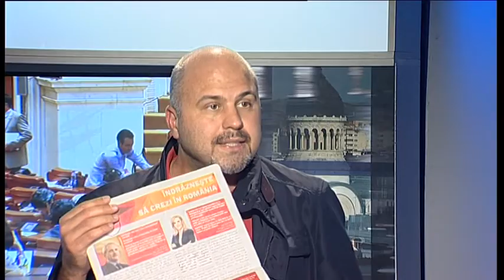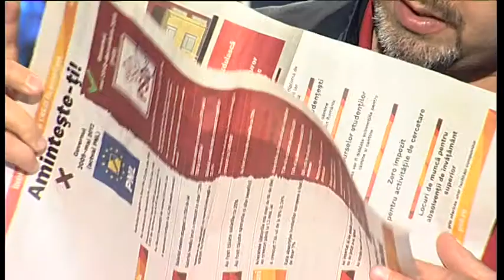Fata in fata din 26 octombrie 2017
Ionel Lespuc, moderare
Nicoleta Moldovan, producator
TEME: LEGEA VACCINĂRII, PRO ȘI CONTRA
LEGILE JUSTIȚIEI AU AJUNS ÎN PARLAMENT
PSD, ÎNTRE DOUĂ TABERE?
PNL, INEXISTENT ÎN OPOZIȚIE?
USR, ÎN CĂUTAREA LIDERULUI PIERDUT
TRAFIC DE COȘMAR ÎN CLUJ
GROAPA DE GUNOI A CLUJULUI, DISCUȚII ȘI SOLUȚII
CĂND VA AVEA CLUJUL CENTURĂ?
DISPUTĂ PENTRU AEROPORT
invitati: CORNEL ITU, deputat PSD
ADRIAN OROS NECHITA, deputat PNL
EMANUEL UNGUREANU, deputat USR